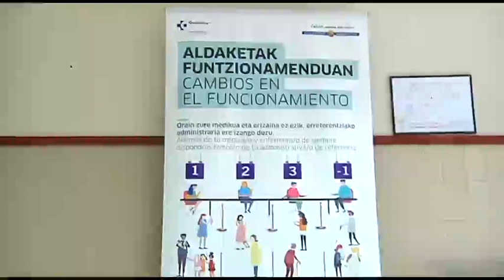Centro de salud de Altza en Donostia // Donostiako Altzako osasun-zentroa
La Consejera de salud Nekane Murga pone en valor el modelo de trabajo en equipo del personal del centro de salud de Altza en Donostia //

Nekane Murga Sailburuak Donostiako Altzako osasun-zentroko langileen talde-lanaren ereduari balioa eman dio